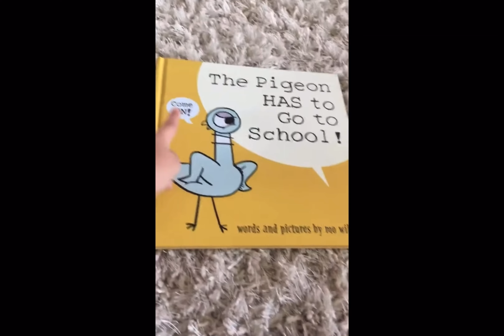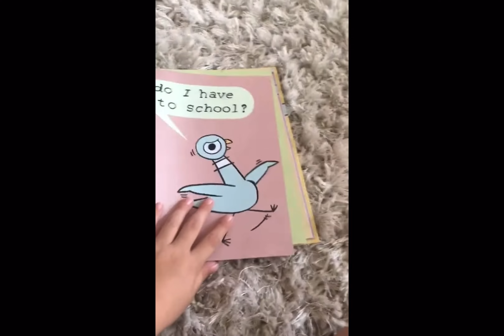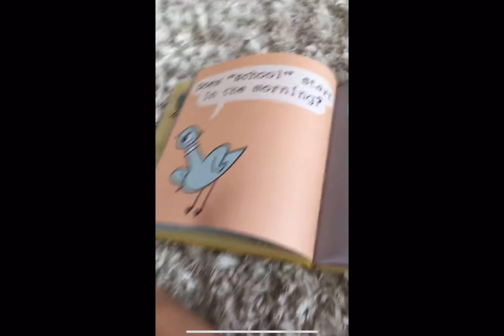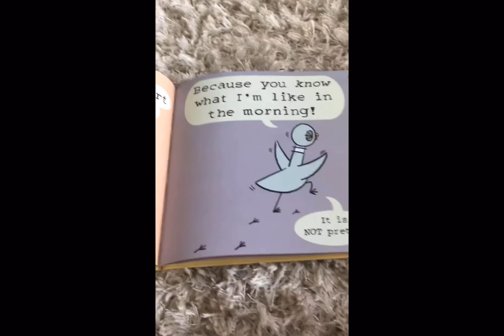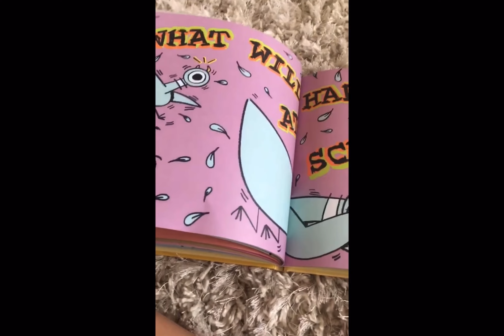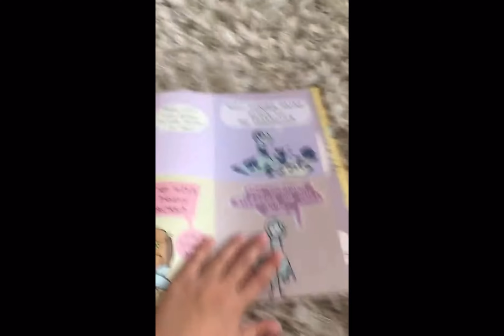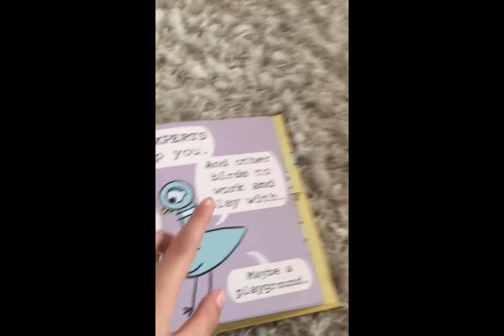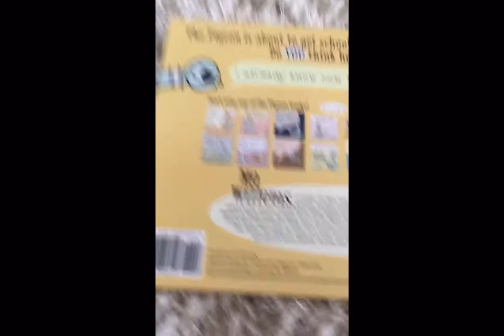If you’re cringe intolerant, don’t watch this. 🤢🤢🤢🤢🤢🤢🤢🤮🤮🤮